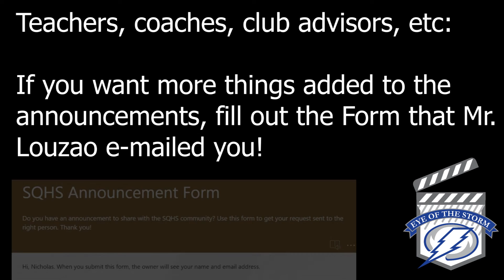December 6th Announcements